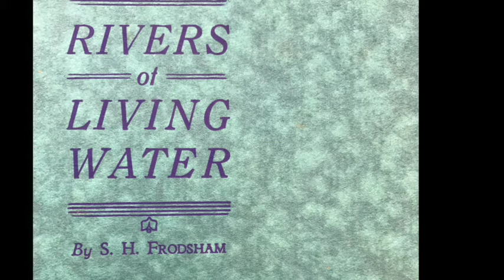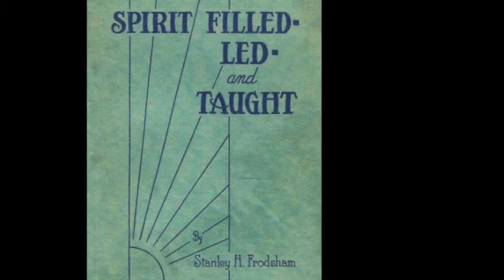Excerpts from Classic Pentecostal Books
I'm reading excerpts from 3 books in this video. They are Rivers of Living Water, Spirit Led, Filled, and Taught (both by Stanley Frodsham), and Abide in Christ (Andrew Murray).